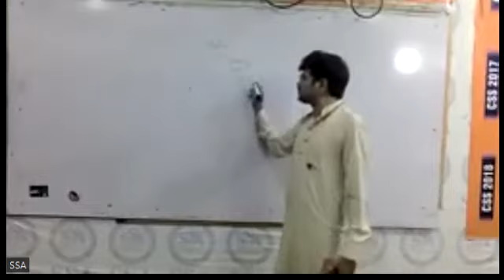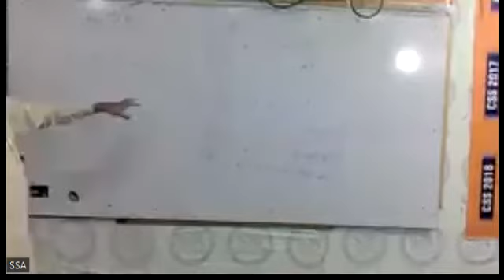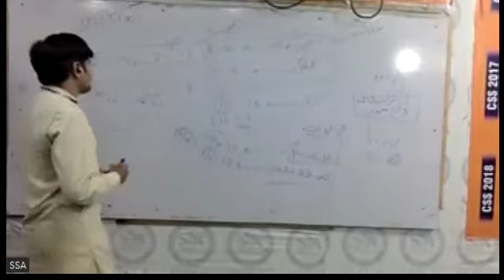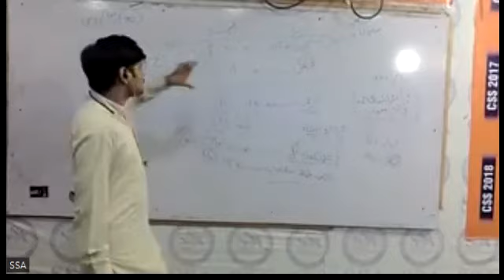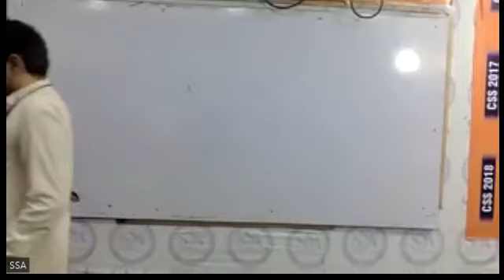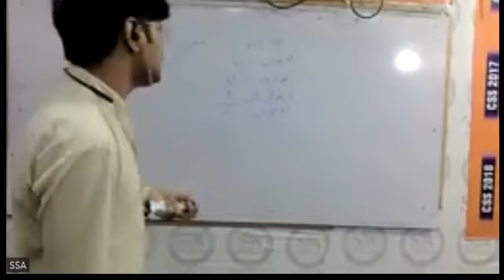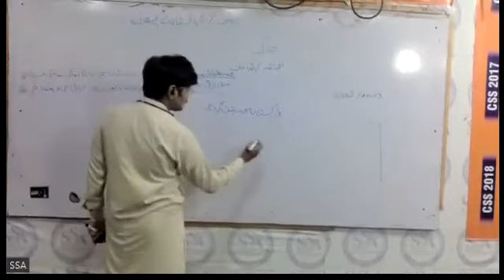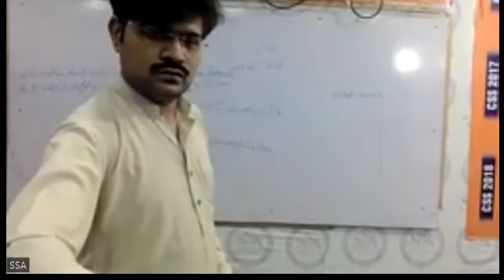Urdu for CSS/ PMS by Faraz Ali | Lecture #1 | Superior Services Academy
In this video, we will discuss about Urdu for CSS/ PMS by Faraz Ali | Lecture #1 | Superior Services Academy